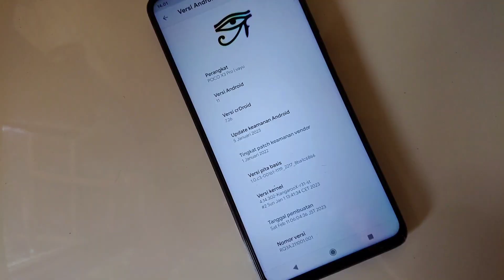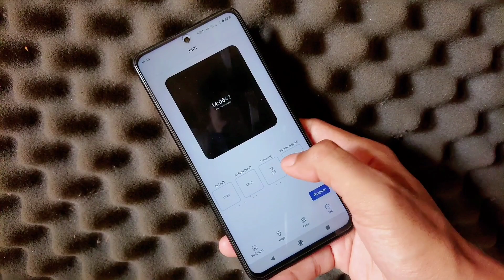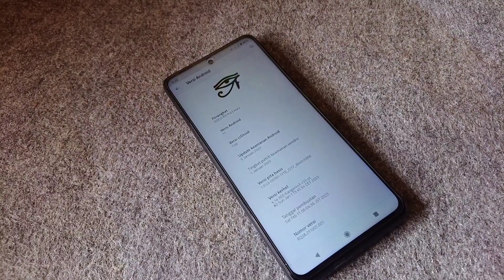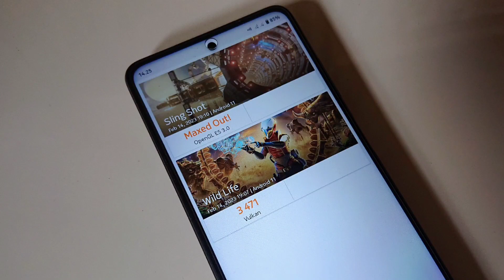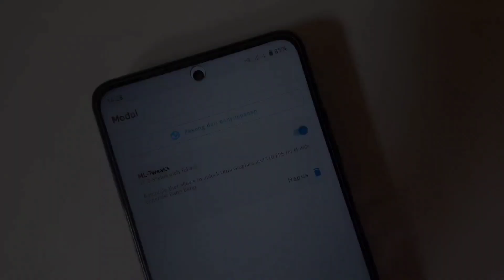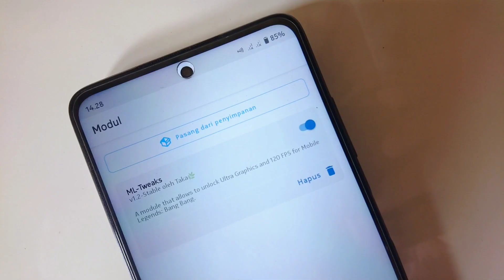Custom Rom Yang satu ini Selalu bagus - CrDroid 7.26 Smooth nya kebangetan 😍 Gaming Rom Poco X3 Pro.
• Cara pakai utk penggunaan awal, dari Custom ROM ke Custom ROM lain:
  - Reboot recovery
  - Flash ROM
  - Reboot system
HOW TO FLASH AND DECRYPTED ANY MIUI ROM
CREDIT: omtiooo
Warning: ❗
Persipapan:
How to flash:
1. Reboot to Recovery
2. FLASH ROM MIUI (apapun itu)
3. FLASH Magisk.zip (wajib flash dan bebas versinya)
4. FLASH systemrw_1.32_flashable.zip
5. Reboot to recovery (lagi)
6. FLASH kihonataDFE.zip
7. Format data (wajib pake yg posisi encrypted atau pertama kali flash jamu)
8. Reboot system
9. Enjoy!
Catatan:
Jadi langkah langkah yang harus dilakukan ketika mau mengganti custom rom :
1. Sayarat wajib Sudah UBL
2. Sudah terpasang TWRP
• Cara Instal Rom
1. Wipe chace/dalvik,Data. / Format data.
2. Instal Fw
3. Instal Rom
4. Kalo mau Root Instal Magisk. ( Kalo gak mau Root gak perlu instal )
crDroidAndroid 7.26 | UNOFFICIAL

Maintainer: @BocchiTheRock2023

Device: Poco X3 Pro (vayu/bhima)
Android Version: Android 11
Build date: 11/02/2023

Changelog:
• Initial release
• January Security Patch

Notes:
• OSS based
• Not Include GApps
• Firmware: any version
• SELinux: Enforcing
• SafetyNet: should Passed
• Don't PM Dev. Report bug on @BocchiVayu

Join: @PocoX3ProIndonesia
Follow: @PocoX3ProIndonesiaUpdate

Nusantara project
miui 14
Miui 14 poco x3 pro
Custom rom poco x3 nfc
Custom rom poco f3
Custom rom